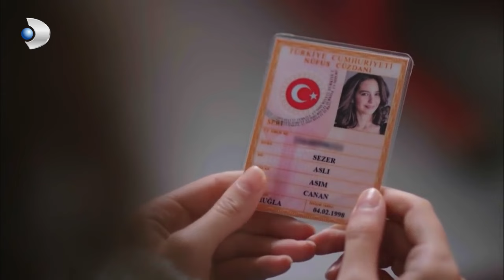Ateş, Faryalı'yı Kefil Olmaya İkna Ediyor! - Bodrum Masalı Özel Klip